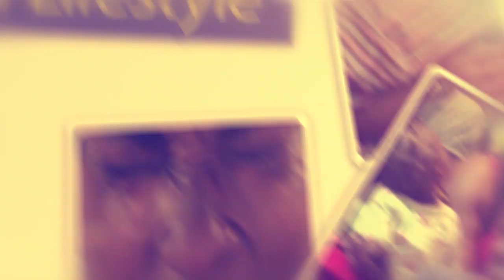WESANYUKIRE. King Saha akyamudde abadigize nga betegekera ennaku za Easter.